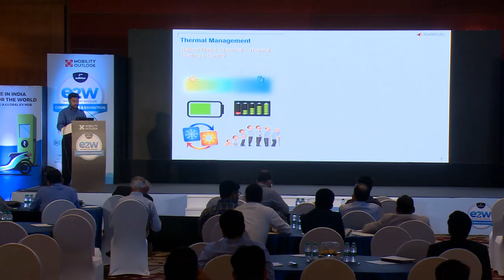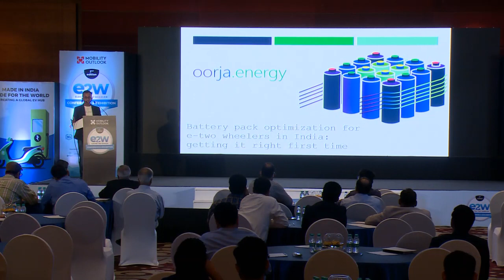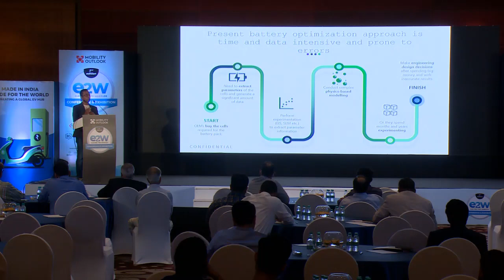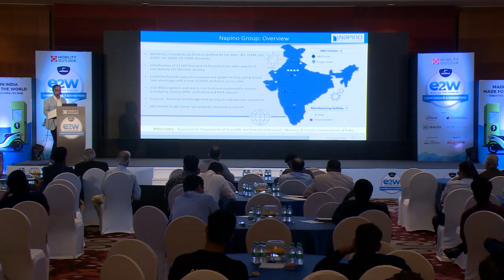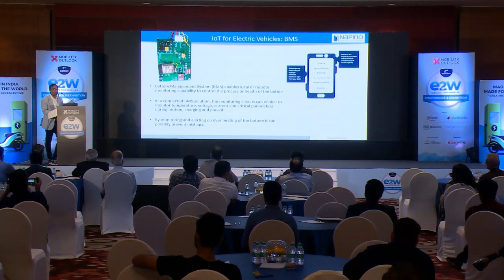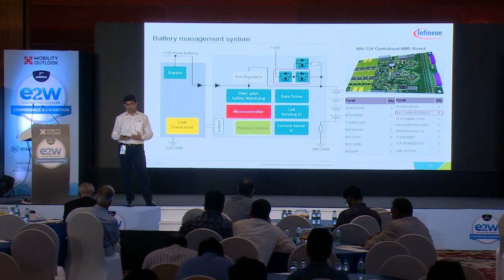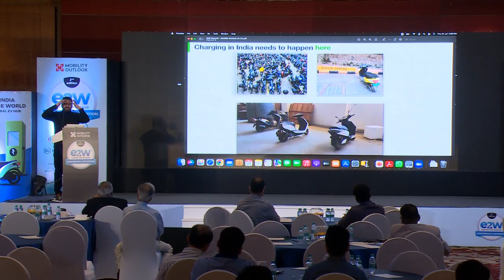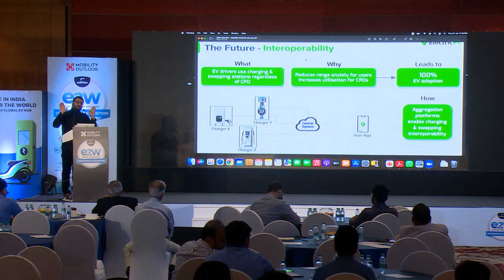Technical Presentation - Electric Two Wheeler Summit